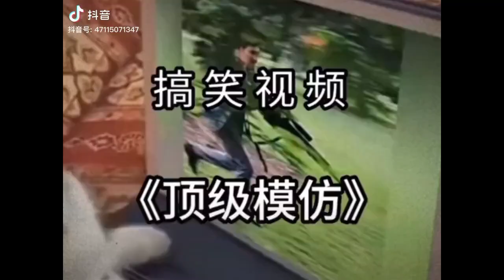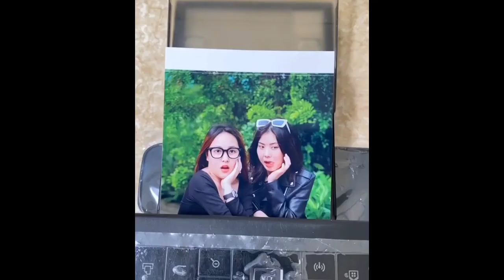Tiktok - Những Đứa Con Ngoài Hành Lang - Duy Rượu Đế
Rất vui vì được theo dõi từ các bạn.  AVideo chỉ target the target item.  Nếu có bất kỳ thắc mắc nào, hãy khiếu nại về bản quyền hình ảnh cũng như âm nhạc có trong video mong chủ sở hữu liên hệ trực tiếp thông qua bên thông tin, mình sẽ xử lý nhanh nhất có thể.  MÌNH CHÂN THÀNH CẢM ƠN TẤT CẢ CÁC BẠN Từ khóa tìm kiếm: video hài hước, video hài hước, ông hoàng quảng cáo, chiến thần giả trân trọng, Tik tok trung quốc thẩm với những video Hài Hước nhất trên tik tok Việt Nam, tiktok hài hước  cười đau bụng, Hài Trung Quốc cười vỡ bụng, Cười vỡ bụng, hài Trung Quốc, hài hước vui nhộn, Anh da đen, Anh da đen cùng bọn, Anh da vàng, Anh da vàng cùng bọn, tiktok những đám con của thần  biển, tik tok hài việt nam, Linh lan tv, linh lan tv, những con thất lạc của thần biển, những con đường lạc của hơn biên, tổng hợp những video giải trí từng ngày |  cười bể bụng, cười hở lợi